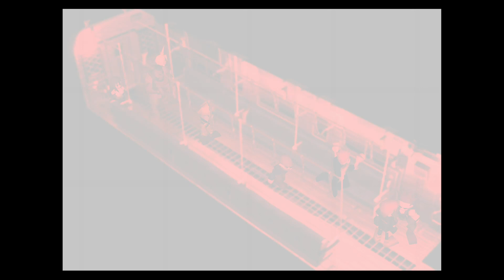Final Fantasy7 Classic